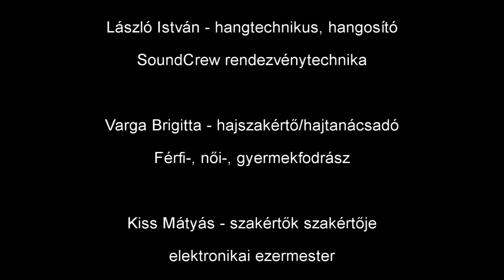Reformok - Kivágott részek 1 demokrácia-diktatúra, alkotmány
A műsor részei: 0:00-0:01 A „jónapot" rész
0:01-0:21 Előzetes összefoglaló
0:22-1:41 Demokrácia története röviden
Első harmad - Demokráciák és diktatúrák
1:42-3:10 Problémák kezelése demokráciákban, diktatúrákban
3:11-5:28 Önbizalom hiánya a diktatúrákban, önbizalom szükséges a demokráciákban
5:29-5:54 Lelki állapot demokráciában és diktatúrában
5:55-6:06 Gondolkodásmód alapjai demokráciában, diktatúrában
6:07-10:02 Nagyobb tudás felhasználása lopáshoz és diktatúraépítéshez
10:03-11:18 USA: Demokratikus intézmények többsége lebontva, CIA létrehozva
11:19-12:09 Diktatúrák természete, demokratikus vezetők
12:10-16:53 Diktátorok típusai
16:54-17:38 A demokratikus és diktatórikus működést is skálán mérjük (itthoni példával)
17:39-18:06 Demokráciában változás kikényszerítése
18:07-21:03 Alkalmatlan vezetés diktatúrában, demokráciában
21:04-23:56 Pénz: demokrácia -- diktatúra
23:57-24:48 Hatalmon töltött idő emberi személyiségre gyakorolt hatása
24:49-25:48 Diktatúrában ellustulnak a vezetők
25:49-27:30 Az emberségesség elve mindenen felülkerekedik -- példák: USA, Németország, Szovjet Unió -- múlt, jelen
27:31-30:01 Jó képességű diktatórikus politikusokat körülvevő emberek
30:02-30:15 Diktatúrák és nemzetiségi hazugságok
30:16-32:07 Szélsőséges politikusok a világon mindenütt ugyanúgy járnak
32:08-32:26 Ha a szélsőségesek őrült gondolatait messze akarjuk űzni magunktól
32:27-32:45 Miért beszéltem a diktatúrák által elkövetett rémtettekről?
32:46-34:54 Ne feketén és fehéren lássuk a világot, hanem olyan színkavalkádban, amilyenben valójában pompázik
34:55-36:10 Mit lehet tenni egy diktatúra ellen
36:11-38:18 A szánalmasan idióta, alkalmatlan rendszerváltó pártok siralmas felkészültsége és teljesítménye
38:19-39:51 Egyik legfőbb célom, hogy erős akaratot hozzak a Reformokkal a társadalom gondolkodásába, a professzionális politikával, mely nem az érzelmek, hanem a gondolatok világa felé sodor mindenkit. Az önálló gondolkodás világa felé.
39:52-41:43 Békés demokráciák, békétlen diktatúrák
41:44-43:01 TÁRSADALMI VÁLOZÁSOK TŐLÜNK KELETRE -- Ukrajna, Oroszország - jelen
43:02-44:11 Ha erőszakos a vezetőréteg, attól még lehet demokratikus az államberendezkedés?
44:12-46:42 Diktatúrából átmenet egy minőségi demokráciába
46:43-51:57 A diktatúra ezt teszi a társadalom nem lázadó tagjaival
51:58-53:39 Vallási és nemzetiségi kisebbségek demokráciákban, diktatúrákban
53:40-54:09 Új tehetségek demokráciában, diktatúrában.
54:10-54:19 Problémák megoldása jól működő demokráciákban és a diktatúrákban
54:20-57:13 Elzárkózó és nem elzárkózó vezetés közötti különbségek, elzárkózás a gazdagok körében
57:14-57:39 Hogyan bájunk a hatalommal (a hatalom elvont fogalomként értelmezve)
57:26-58:14 A programom lényege nem a gyűlölet, hanem az építés és a szeretet.
Második harmad -- Szétválasztott hatalmi ágakról bővebben
58:19-1:09:23 Hatalmi ágak szétválasztásához indokok (14 db)
1:09:24-1:10:43 Állami szervek költségvetési reformja
1:10:44-1:13:41 Rendőrség reformjához plusz információ
1:13:42-1:15:36 Rendőrség vezetője
1:15:37-1:16:04 Vám- és Pénzügyőrség
1:16:05-1:18:45 VP és Rendőrség közös dolgai
1:18:46-1:18:59 Különleges (minősített) esetekben
1:19:00-1:23:17 Bíróság reformja
1:23:18-1:23:29 Alkotmánybíróság tagjainak megválasztásához részletszabály
1:23:30-1:23:43 TEK
1:23:44-1:29:28 Nemzetbiztonsági szolgálatok (titkosszolgálatok)
1:29:29-1:30:20 Média
1:30:21-1:30:33 A függetlenítendő szervezetekben nem lesz hatalma:
1:30:34-1:31:54 Hatalmi ágak kommunikációja a törvényhozással
1:31:55-1:33:11 Vezetőjelöltek kampánya
1:33:12-1:33:20 Törvényhozás szakmai színvonala a hatalmi ágak szétválasztása miatt
1:33:21-1:33:29 Társadalom és az államépítés
Harmadik harmad -- Alkotmányos változások
1:33:30-1:34:27 Idézetek
1:34:28-1:37:05 Rendszerváltás utáni múltunk problémái az alkotmányosság szempontjából
1:37:06-1:38:46 Gyakorlati problémák a közelmúltból -- gyakorlati szempontból
1:38:47-2:01:21 Alkotmányos változások
2:01:22-2:02:22 Államtitkokról bővebben
2:02:23-2:02:33 Elköszönés